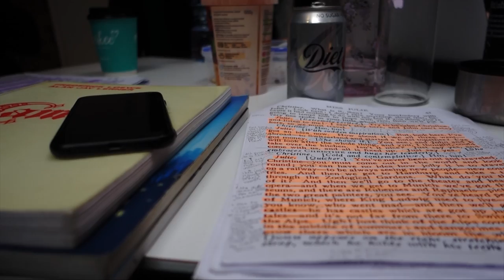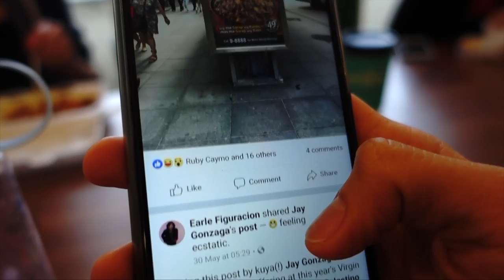A WEEK AT DRAMA SCHOOL || Sophie Jane Scriven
Follow along with my week as I take you around the Royal Central School of Speech and Drama for a week in the life of MA Music Theatre!